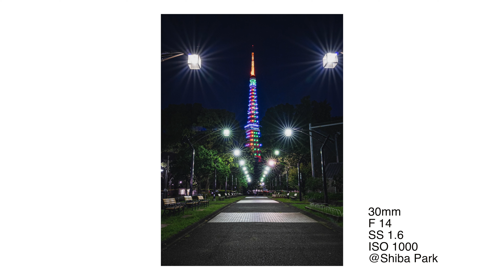Olympic Ver. Tokyo Tower -【POV Photography】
Shot on 22nd July 2021. Tokyo Tower lit up in celebration of Tokyo Olympics and Paralympics with 5 colors.

▷Main Gear
α7SIII
FE 14mm F1.8 GM
FE16-35mm F2.8GM
Laowa10-18mm F4.5-5.6